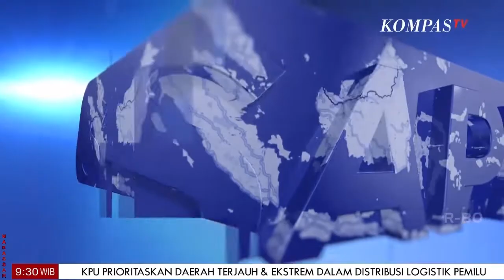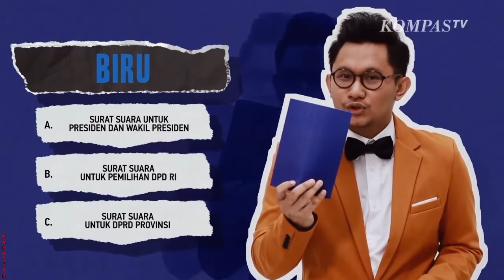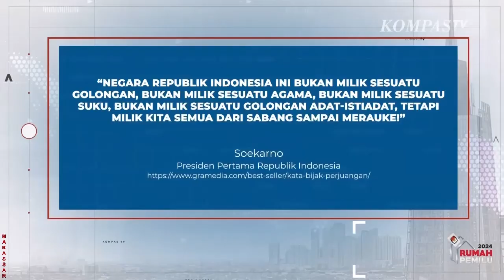Sapa Nusantara Edisi Bengkulu Utara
BENGKULU, KOMPAS.TV - Sapa Nusantara Edisi  Bengkulu Utara